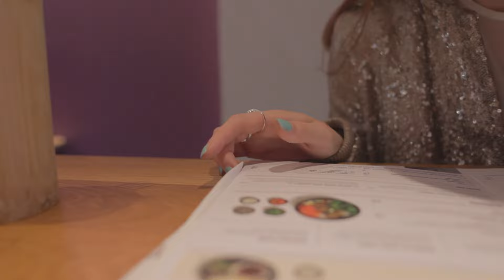My first lookbook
Just having a bit of fun with Jon between shooting photos for my blog over I've talked about all the outfits over there already.

Song by April Smith & The Great Picture Show - Movie Loves a Screen